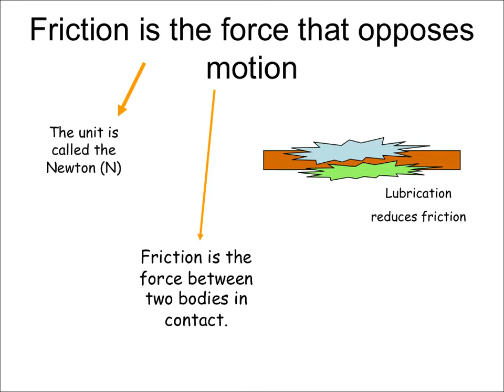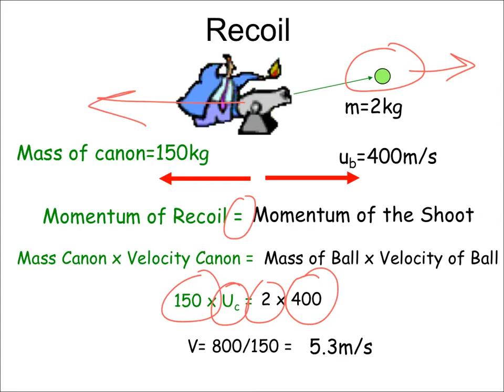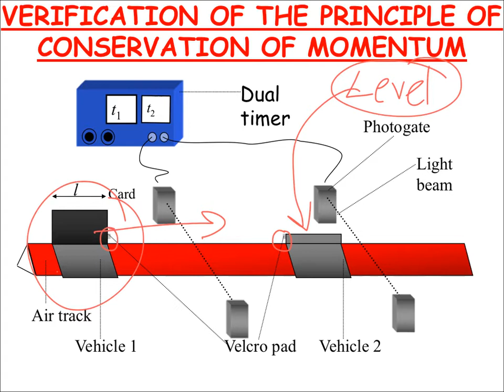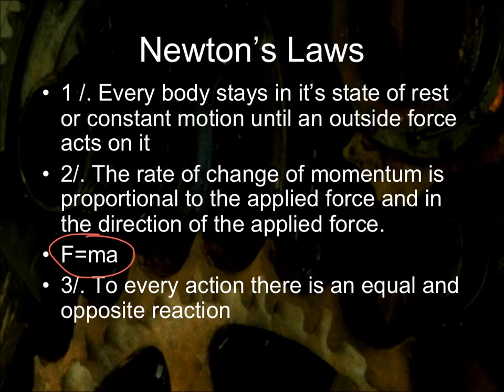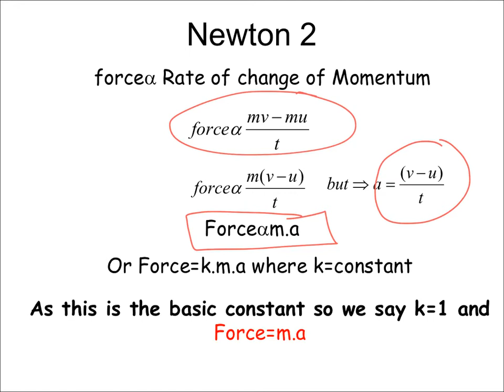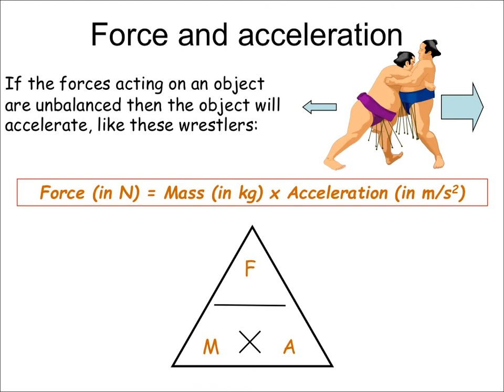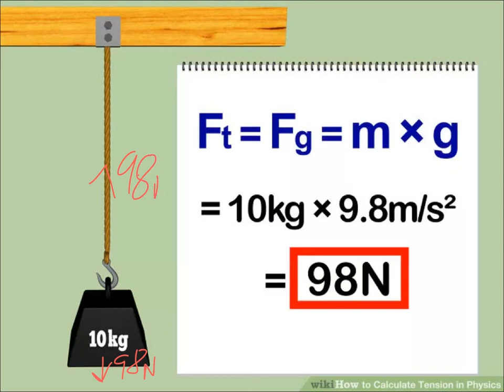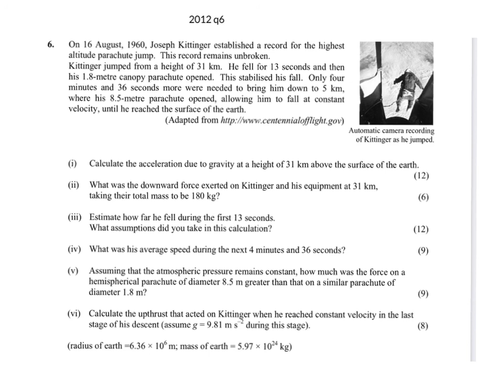LC Forces 2. Balance. Dcs Cork